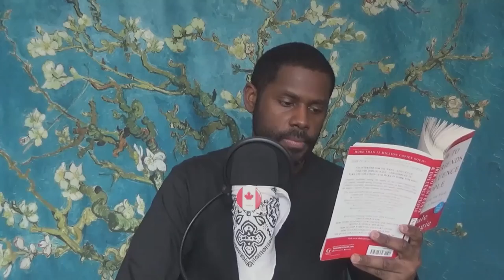How To Win Friends & Influence People - By Dale Carnegie - A Book Review - JRtheP Snips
I review the classic relations & business book, How To Win Friends & Influence People, By Dale Carnegie. Snippet from JRtheP - Ep #163 - 06/2/2021.

* Sorry, the purchasing link is no longer available. However, the product is still available online or in store.